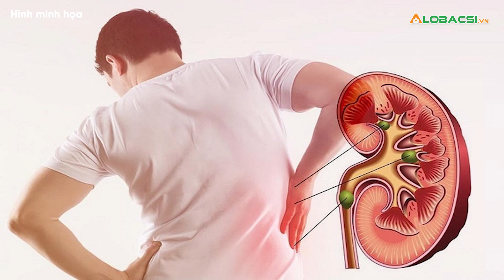Bị suy thận giai đoạn cuối ở tuổi 29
Bệnh nhân 29 tuổi đi khám phát hiện suy thận giai đoạn 5 nhưng người nhà không đồng ý chạy thận nhân tạo mà về nhà điều trị thuốc nam, đốt bấc để chữa.

MỌI GÓP Ý XIN GỬI VỀ:
Hợp tác nội dung:  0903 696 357